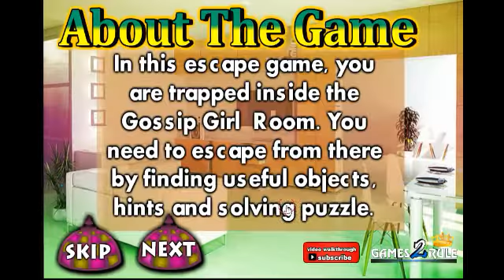Gossip Girl Room Escape walkthrough Games2Rule.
G2R Gossip Girl Room Escape
 Gossip Girl Room Escape walkthro ugh
Gossip Girl Room Escape Games2Rule